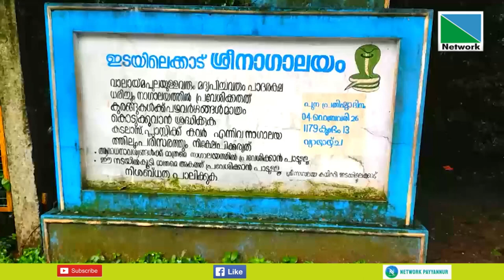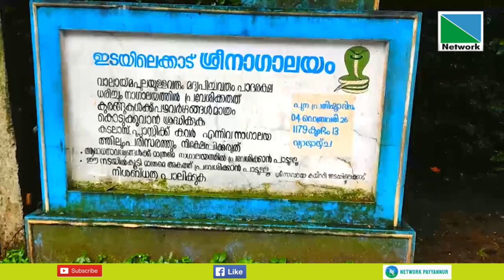ഇടയിലെക്കാട് കാവ് ജൈവവൈവിധ്യ പൈതൃക പ്രദേശമായി വിജ്ഞാപനം ചെയ്യുന്നതിന് തുടര്‍ നടപടികളാകുന്നു..